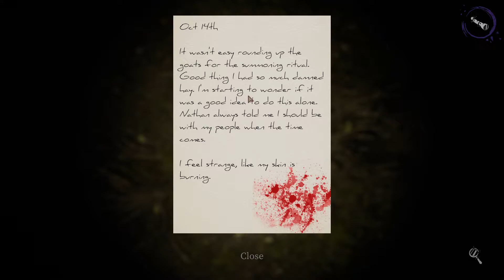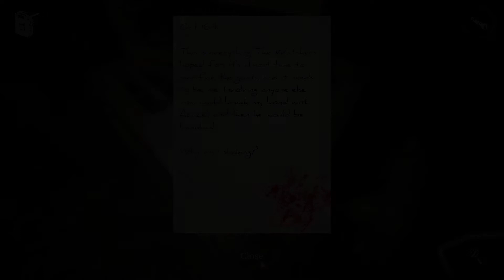Devour with moonjuice! We suck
Hey everyone! This is Moonjuice and I playing a round of Devour for the first time! Hope you enjoy the shenanigans!